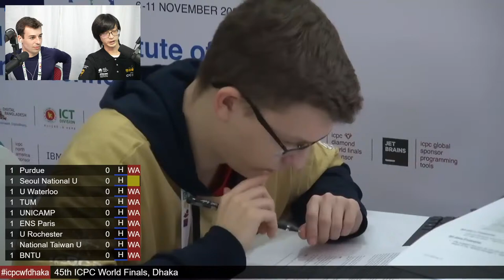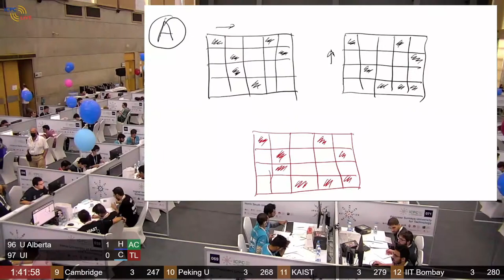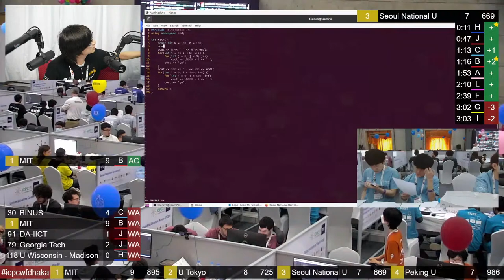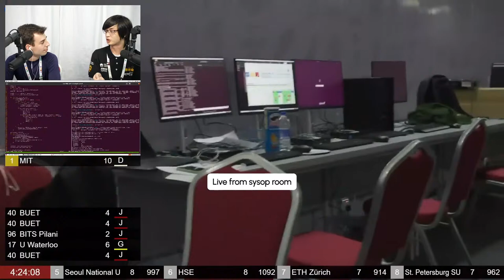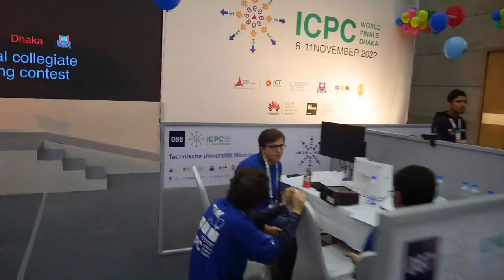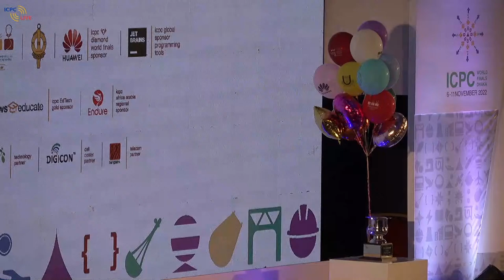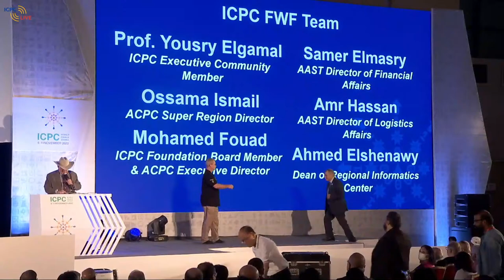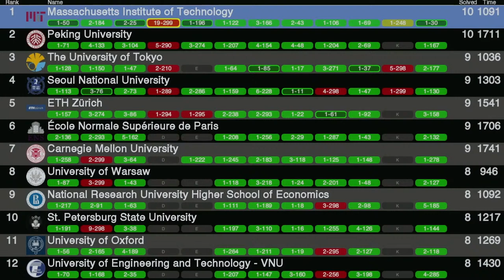[EN] 2021 ICPC World Finals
The ICPC World Finals Dhaka will begin on November 10, 2022 at 11:00 (UTC+6). This is the culmination of the 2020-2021 ICPC season, and we have over 130 teams competing for the title of ICPC champion. Please join us on the live broadcast for the main event of the year in competitive programming; commentators will include ecnerwala, SecondThread, and more! There will also be a live mirror for you to solve the problems alongside the contestants!